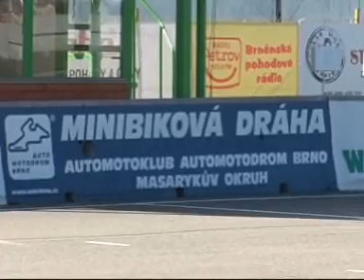Minibike 40 - Brno - 15. září 2007